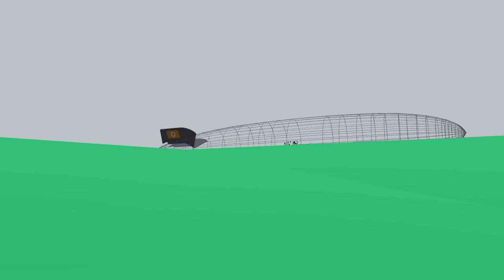The Burning Crash of the Getoutbozoburg Animation